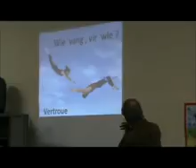Gig diens Gotze 10 Junie 2012 Joshua 24